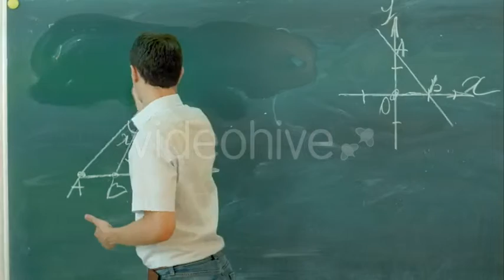Male Teache Washes The Chalkboard In Classroom | Stock Footage - Videohive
Male teache washes the chalkboard in classroom Professional shot on BMCC RAW with high dynamic range. You can use it e.g in your commercial video, school, college, education, business, presentation, broadcastc video.
 Last Update 3 October 16 Created 3 October 16 Alpha Channel No Looped Video No Frame Rate 25 Resolution 3840x2160 Video Encoding Photo JPEG File Size 1378MB Number of Clips 1 Total Clip(s) Length 0:28 Tags blackboard, board, chalkboard, class, classroom, clean, dirty, education, learn, lesson, school, space, study, university, wash

download Male Teache Washes The Chalkboard In Classroom | Stock Footage - Videohive